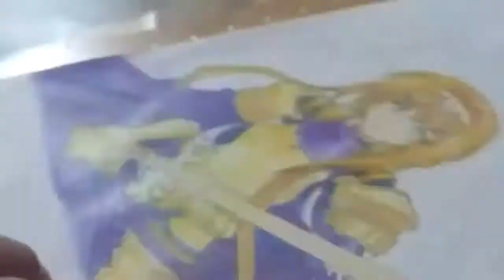🎨🎨🎨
Estimate drawing time : ~ 2 hours

Track: Secret Crush — Vendredi [Audio Library Release] Music provided by Audio Library Plus Watch Free Download / Stream   Track: Tropical Love — Vendredi [Audio Library Release] Music provided by Audio Library Plus Watch Free Download / Stream